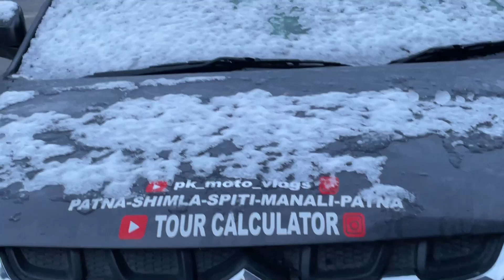ep=05 HOW to Reach ?india last village on🇮🇳China tibat border road kinnaur Himachalpradesh chitkul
Chitkul-:HOW TO Reach ? india last village on🇮🇳tibat border road kinnaur Himachal pradesh

patna se simla kaise jaye
patna se manali kaise jaye

patna se himachalpradesh kaise jaye
how to reach manali by road
patna se shinla by road kaise jaye
patna se manali by road kaise jaye
road trip from patna to manli
road trip from patna to shimla
patna se shimla kaise jaye
bihar se shimla kaise jaye
bihar se delhi kaise jaye
patna to delhi bu road
patna to delhi by road

moto vlogs  / moto vloging / vloger/ travels video/ traveler / traveling video/

thanks 🙏❤️🙏